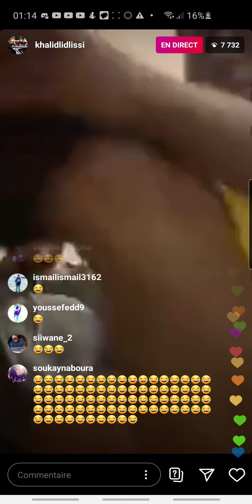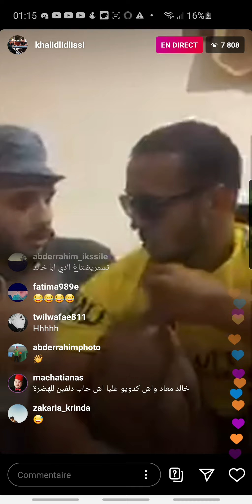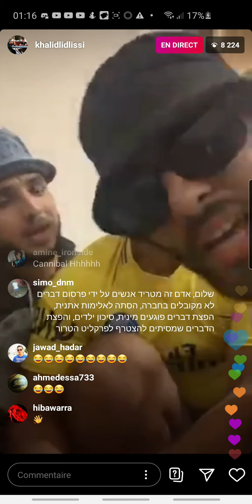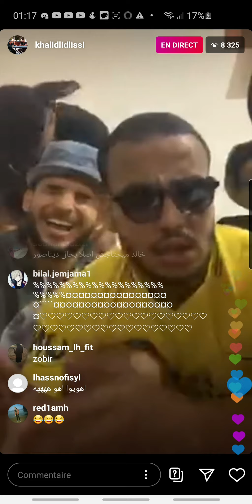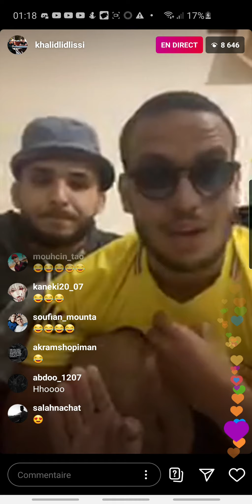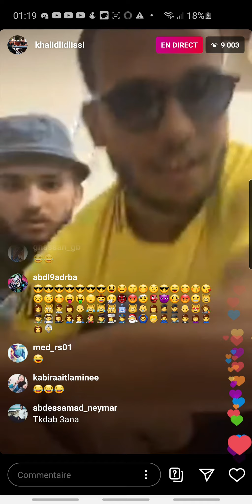Khalid lidlissi live kay3awd kifach khdaw dik lbalina tl3o tafa3ol wtsnaw ljadid likom